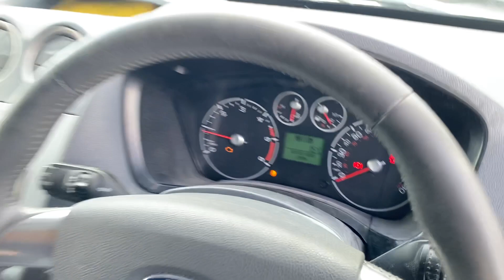SOUTH WALES LOT 1318